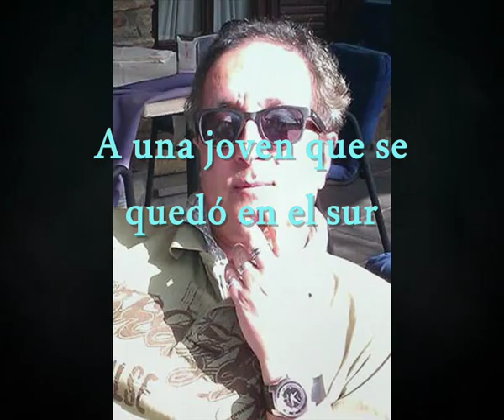JUAN SEOANE FERNÁNDEZ A una joven que se quedó en el sur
Poema de Juan Seoane Fernández, en la voz de Isabel Sánchez vizcaíno